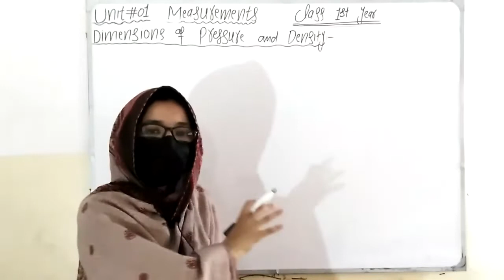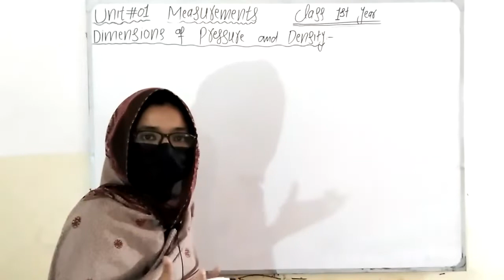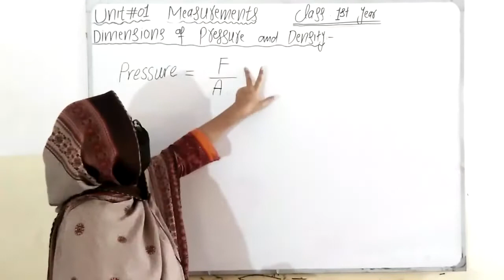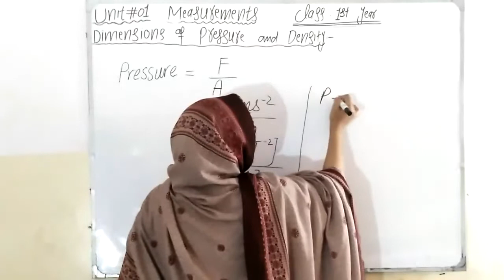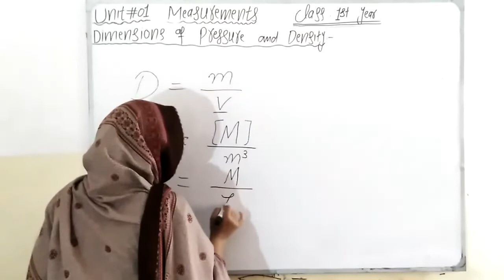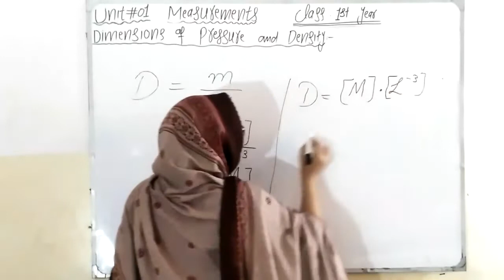Dimensions of Pressure and Density.|Units and Measurements||advance knowledge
Topic.
Dimensions of pressure and density.
Class :1st year.
Unit:01 physics.